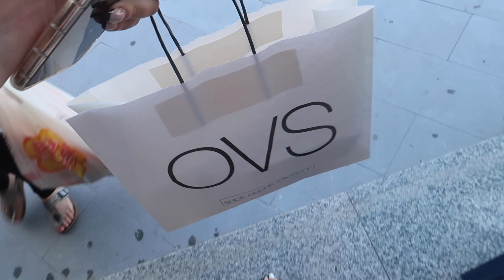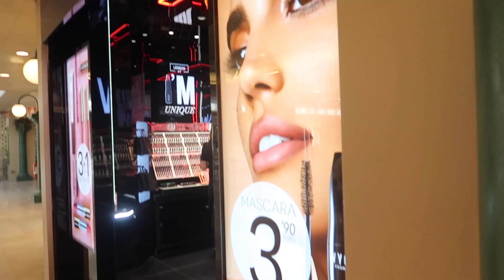PRZEGLĄD WŁOSKICH SKLEPÓW / HAUL Z SARDYNI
Instagram wyprzedażowy: ashplumplum_sale